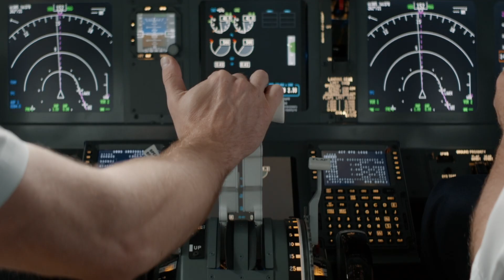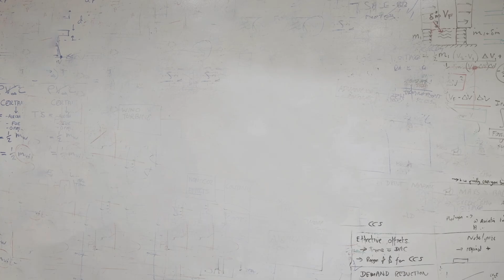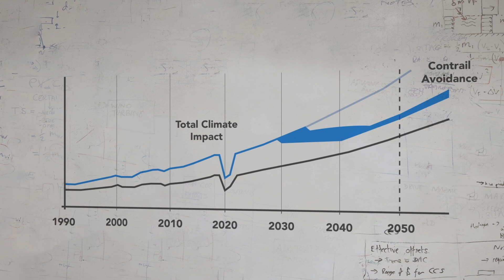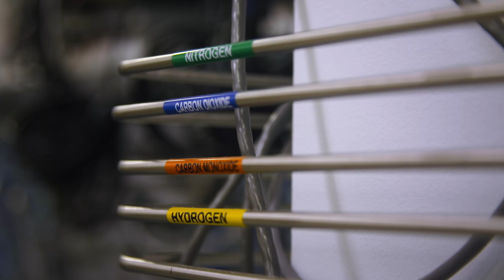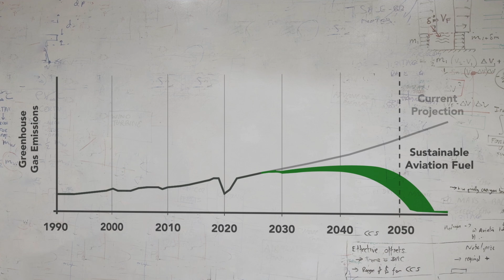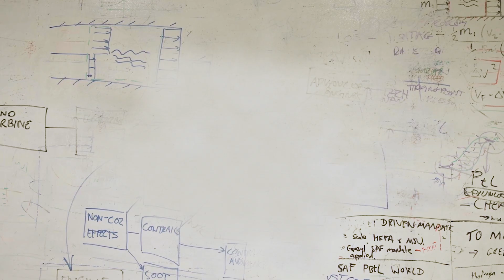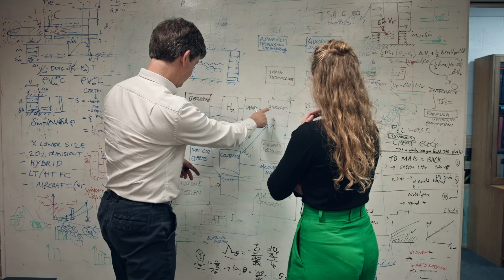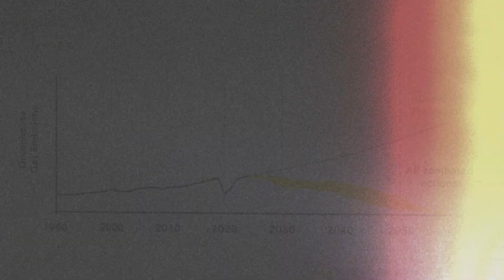The Data-Driven Flight Path Towards Net Zero Air Travel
Air travel has been one of the most important drivers of globalisation and development, connecting different continents, countries, and cultures through trade and leisure travel. It’s also one of the most high-profile sources of greenhouse gases, and with demand forecast to double by 2040, an area we need to address soon if we are to make it to Net Zero.

Developing solutions to decarbonise the industry is an enormous challenge given the number of countries, airports, airlines, and manufacturers involved, and all the different factors that contribute to emissions and global heating. To provide clarity amid the complexity, the Whittle Laboratory at the University of Cambridge has launched the Aviation Impact Accelerator (AIA), which is building an interactive, open-source simulator that maps pathways to climate-neutral aviation taking the whole system of air transport into account.